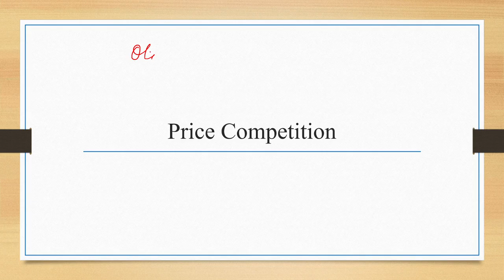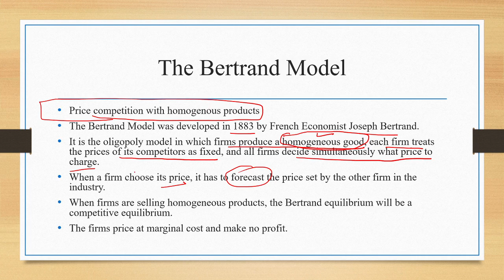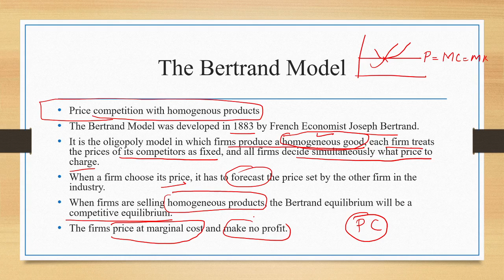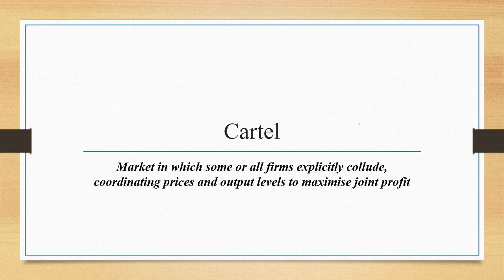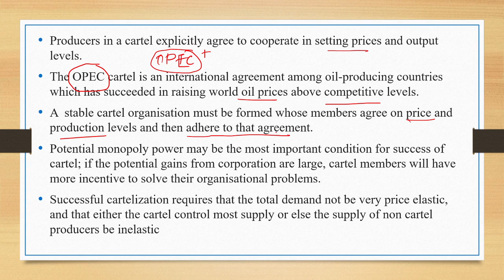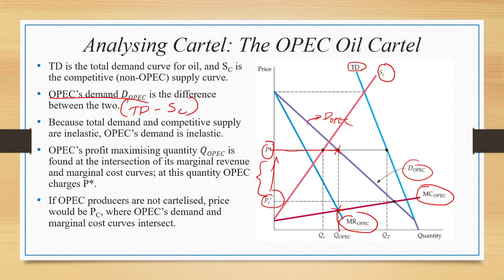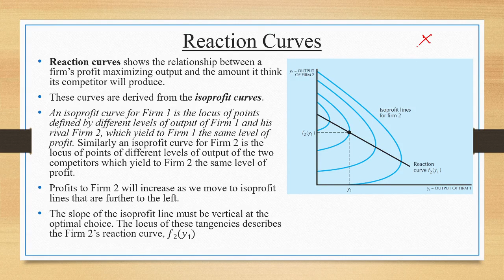Price Competition | Price Rigidity | Cartels ||Introductory Microeconomics| BA Economics